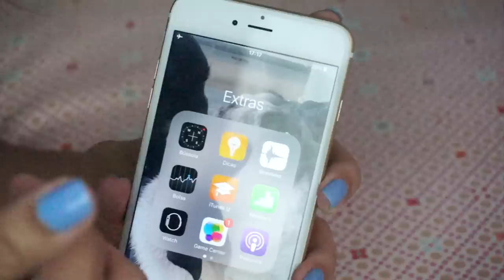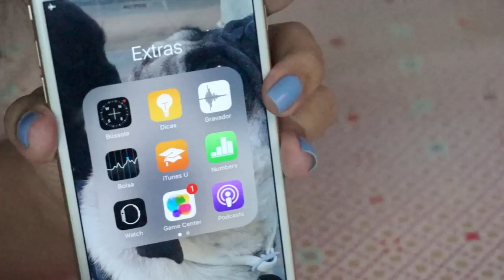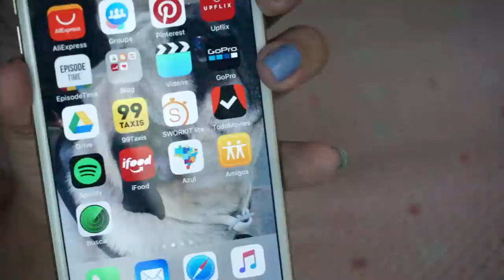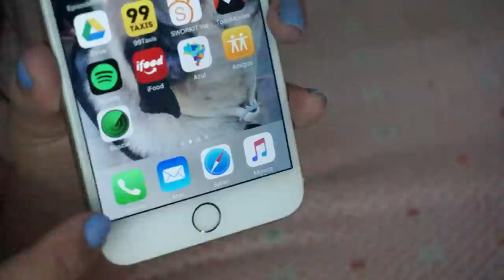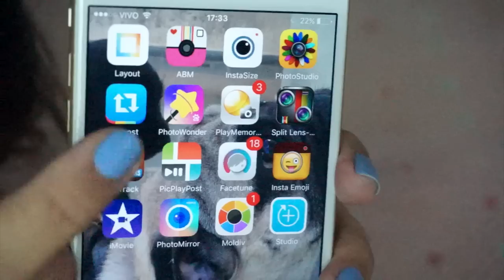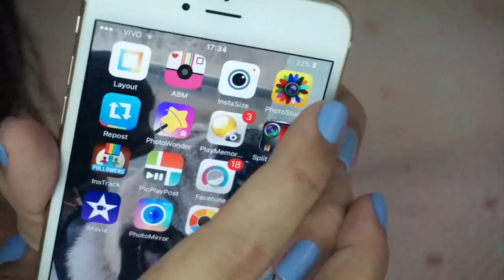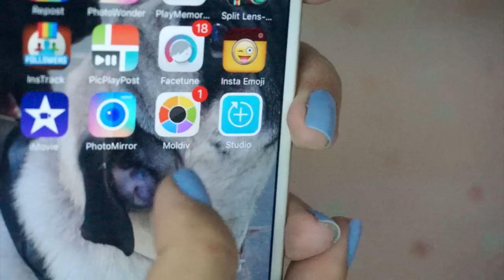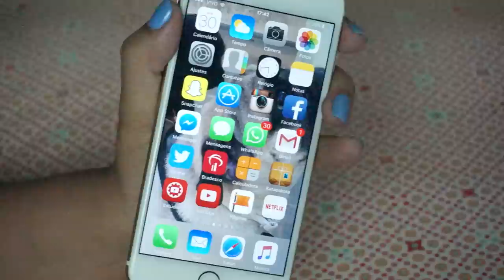MEU CELULAR - iPHONE 6 PLUS - APLICATIVOS E CAPINHAS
ESMALTE: CHEIRINHODEALGODAODOCE - STUDIO 35 BOCA ROSA